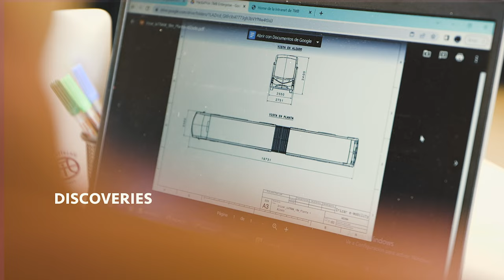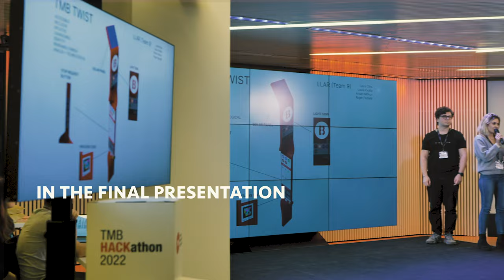TMB Hackathon 2022 - Barcelona - Y4PT Aftermovie